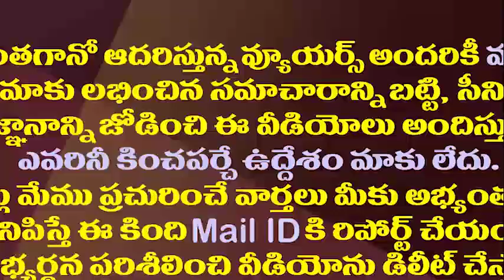ఎంపీటీసీ, జెడ్పీటీసీ ఎన్నికలు..హైకోర్టు తీర్పుపై జగన్ సర్కారు కీలక నిర్ణయం||jagan shcok decision